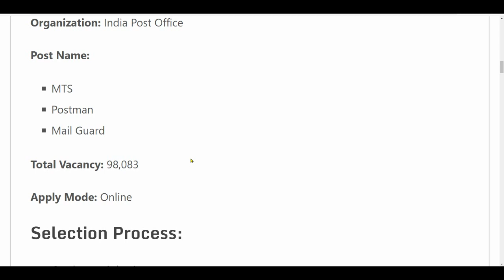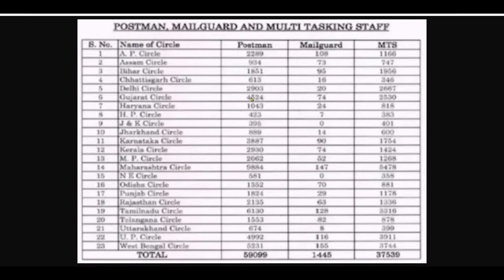Post Office Recruitment 2022// Post Office Vacancy 2022 Aug// Latest Government Jobs 2022// Aug 2022